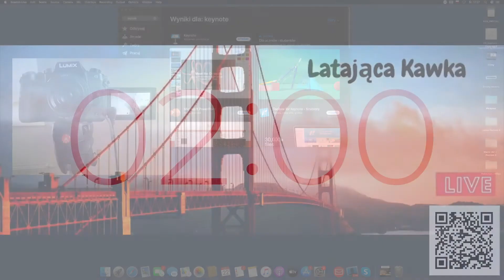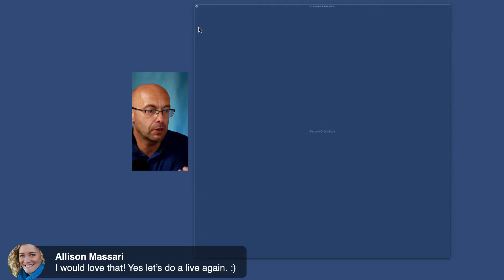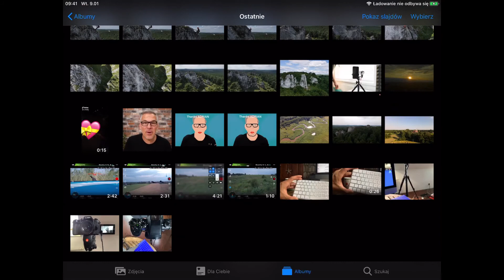Jak rozwinąć biznes online: sprawdzone narzędzia do rozwijania społeczności i tworzenia treści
W tym filmie dzielę się sprawdzonymi narzędziami, jakie pomagają mi budować społeczność a zarazem  wzmacniać mój biznes online i dochód pasywny.
W ciągu dwóch lat, spokojnego i systematycznego budowania wartości dla mojej społeczności osiągałem stabilne obroty na poziomie pięciu cyfr miesięcznie. Kluczem jest systematyczność, dawanie wartości za free, skalowanie i strategiczne planowanie aktywności.
Jest to proste ale nie łatwe - szczegóły w tym epizodzie.
Niebagatelny wpływ ma zastosowanie odpowiednich narzędzi i właśnie nich będzie mowa w tym odcinku.
Program ECAMM LIVE (o niebo lepszy od OBS Studio) na Macbooka;